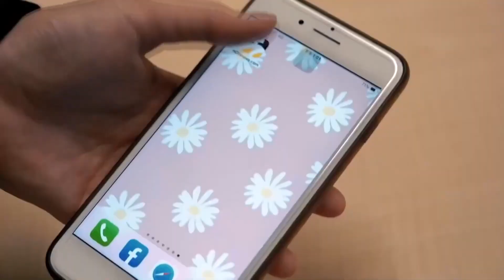蔡英文交付四項任務！張忠謀將出席APEC允諾「努力完成」｜NOWnews